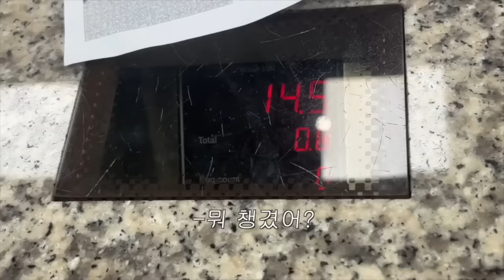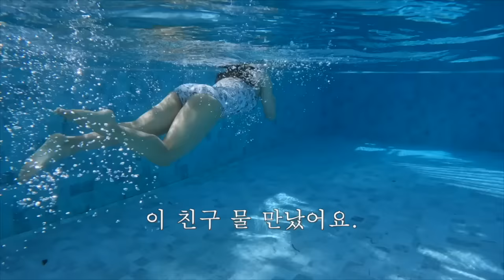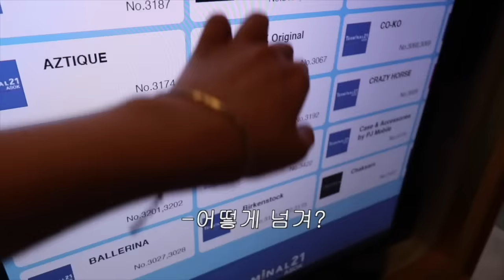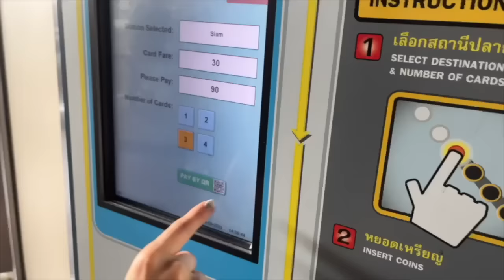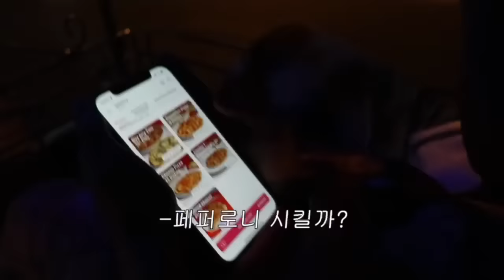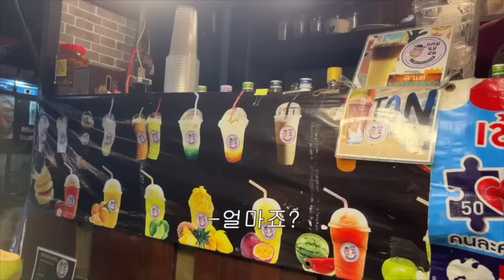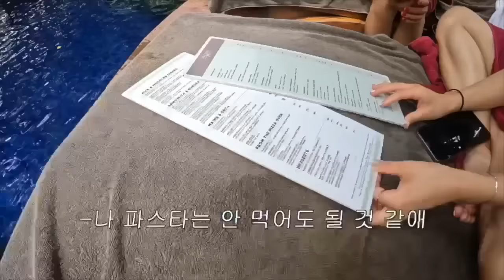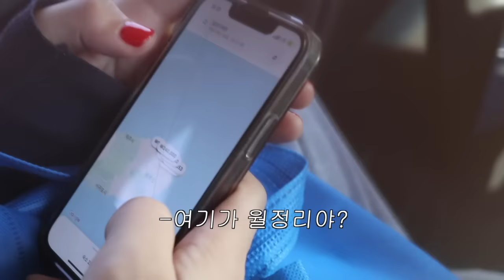🍉4박 6일 방콕 여행 브이로그. 아니 방콕 외 않가요......?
안녕하세요. 여러분 영상이 많이 늦었쬬…..??😂 이번 영상은 많이 기다려주신…. 방콕 여행 브이로그고요🍉 2편으로 나눠서 올릴까…하는 고민도 해봤는데 워낙 정신 없는ㅎ 여행ㅎ이라 후루룩 보시는 게 더 나을 것 같아서 1시간으로 꽉꽉 채워 왔습니다ㅎㅎ 엔프제도 엥뿌삐로 만들어버린…ㅎ 방콕 여행 브이로그 잼께 봐주셔요…ㅎㅎㅎㅎ🖤